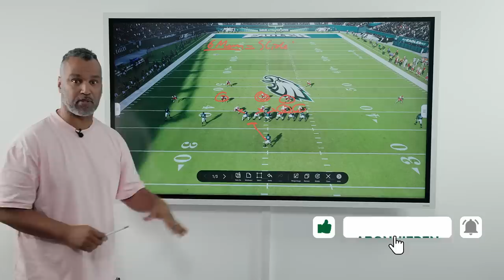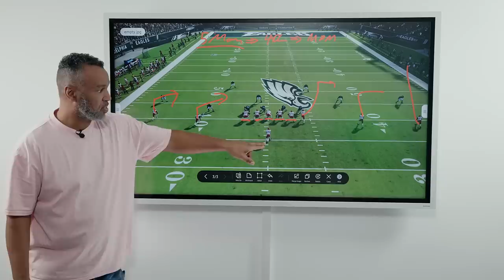American Football: Offense Protections mit Coach Esume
00:00 Intro
01:14 7 Man Protection - Base
04:24 7 Man Protection - Bay
04:47 6 Man Protection - Slide
10:48 6 Man Protection - Turn
12:50 5 Man Protection